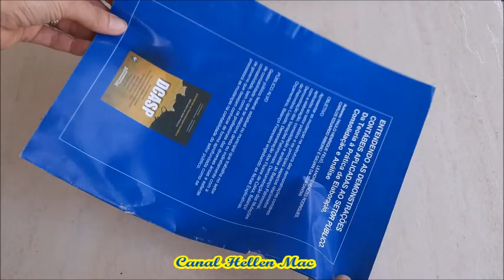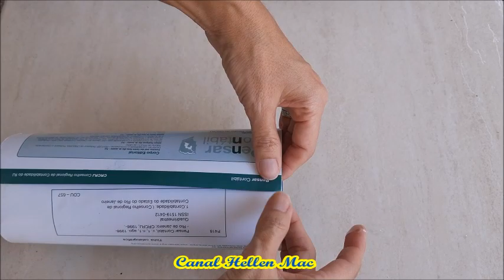COMO FAZER VASOS COM BALÃO E CIMENTO